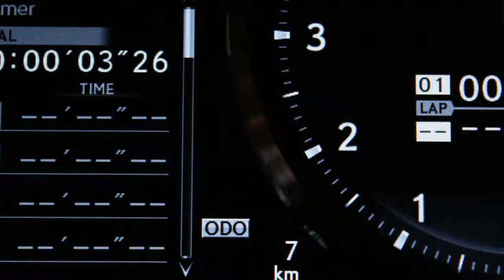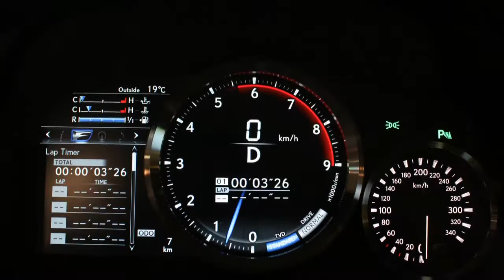Lexus RC F NEW!! 5.0 Luxury Edition Mark Levinson, Sunroof, TVD